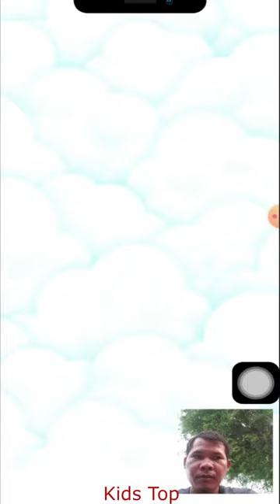Design your Custom doll